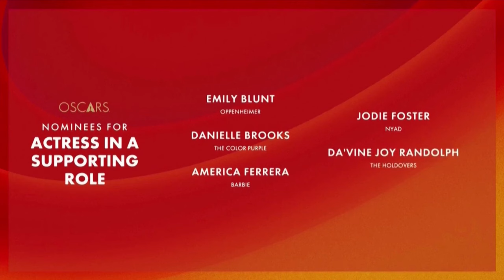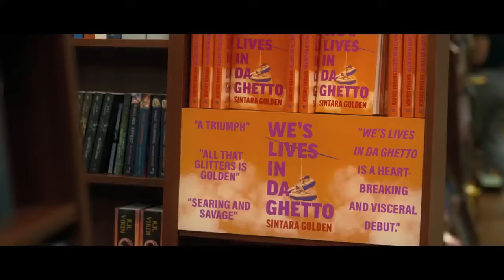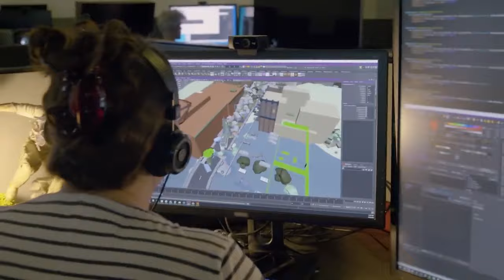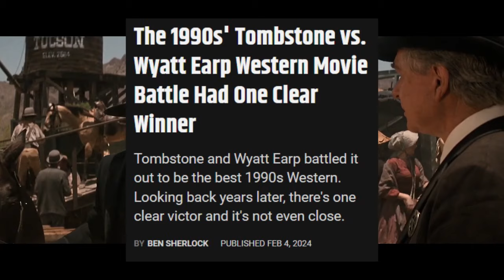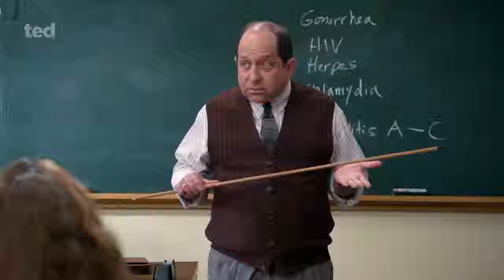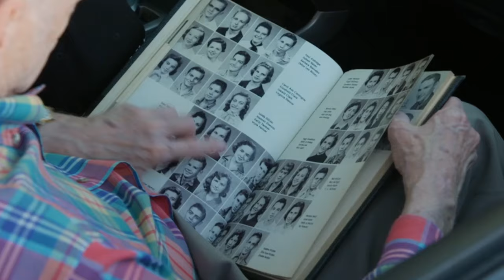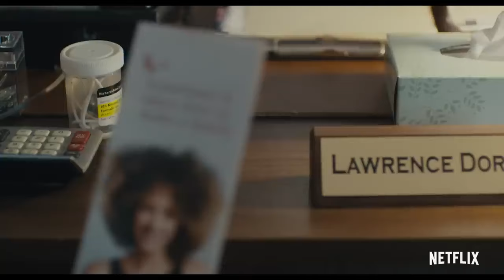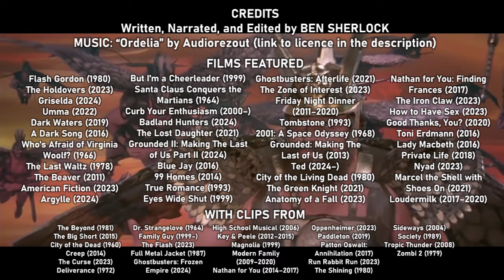Everything I Watched in February 2024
From The Iron Claw to Anatomy of a Fall to How to Have Sex, I watched a lot of great stuff this month! There were some bad movies, like Umma and Santa Claus Conquers the Martians, but for the most part, the films and TV shows I watched in February were really great.

I GOT TOUCHED AT THE CINEMA
Written, Narrated, and Edited by Ben Sherlock
Logo designed by Danielle Greaves

0:00 Intro
0:17 Flash Gordon
0:58 The Holdovers
2:51 Griselda
3:40 Umma
5:09 Dark Waters
6:27 A Dark Song
7:52 Who's Afraid of Virginia Woolf?
8:51 The Last Waltz
9:44 The Beaver
11:07 American Fiction
13:43 Argylle
15:57 But I'm a Cheerleader
17:25 Santa Claus Conquers the Martians
18:16 Curb Your Enthusiasm
19:52 Badland Hunters
20:40 The Lost Daughter
22:08 Grounded II: Making The Last of Us Part II
24:38 Blue Jay
25:59 99 Homes
28:19 True Romance
29:39 Eyes Wide Shut
31:30 Ghostbusters: Afterlife
32:56 The Zone of Interest
34:58 Friday Night Dinner
36:48 Tombstone
38:03 2001: A Space Odyssey
39:26 Grounded: Making The Last of Us
41:10 Ted
41:46 City of the Living Dead
42:48 The Green Knight
43:11 Anatomy of a Fall
45:50 Nathan for You: Finding Frances
46:37 The Iron Claw
51:18 How to Have Sex
53:42 Good Thanks, You?
54:52 Toni Erdmann
56:57 Nathan for You: Finding Frances
57:55 Lady Macbeth
59:43 Private Life
1:01:45 Nyad
1:04:35 Marcel the Shell with Shoes On
1:06:08 Loudermilk
1:07:36 Outro